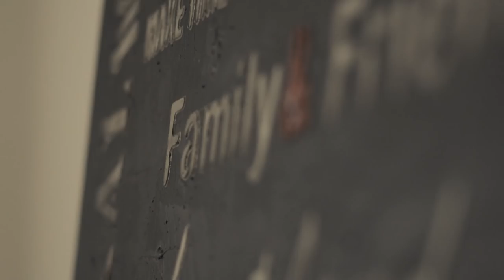Agonize The Serpent - Ghost Feat. Christoffer Andersson (Official Video)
Debutalbum "Pray For a Plague" out May 4th

Produced by Robert Kukla and Christian Svedin
Mix and master by Christian Svedin

Lyrics

I feel the agony
under my skin
creeping inside me
the walls are closing in
all dreanched in fear
you're the ghost in me

I find myself asleep
one step in the wrong direction
i feel the need
to heal what is broken

Burn this sorrow
there's no tomorrow
what lies beneath
i am for the surface

I've come to feel that i'm not alone
i am trapped in the arms of sorrow
the more i feel there's a devil in me

i'm my my worst enemy
stuck in this nightmare
what's left inside
i'm lost in denial

the never endind
torment in the dark
i think the venom took
the best of me
the steps i take
i'm lost in the silence of misery